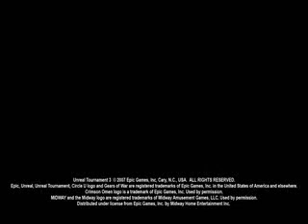Unreal Tournament III (aka UT2007) - ps3, xbox 360, pc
Último trailer de Unreal Tournament III (antes UT2007) para Ps3, Pc y Xbox 360.